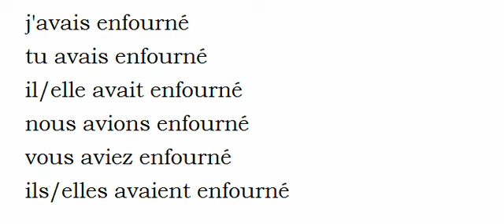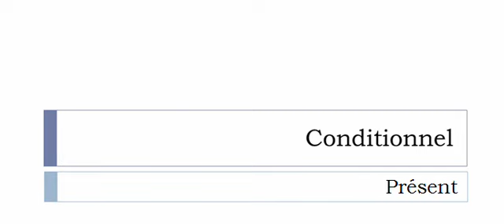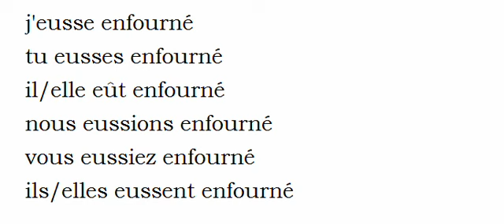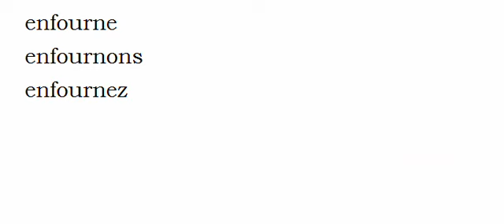الفعل الفرنسية = Enfourner